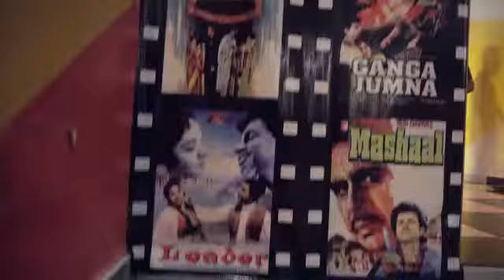کمار# دلیپ_کمار#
Dilip Kumar's Phupo (paternal aunt) was daughter-in-law of Naib of Gumbat گمبٹ - نائب آف گمبٹ KhanBahadur خان_بہادر KB SuperintendentPolice SP Khan Muhammad Rafiq Khan (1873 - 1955). She was mother of Col. Khanzada Ahmad Rafique Khan (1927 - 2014) and Superintendent Police SP Khanzada Saleem Khan Deputy Director Federal Investigation Agency FIA 1974.
Legendary hero of Bollywood, Dilip Kumar (Yusuf Khan یوسف_خان - 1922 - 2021) was Mamoo-zaad (maternal cousin) of Col. Ahmad Rafique Khan and S.P. Saleem Khan of Gumbat. Dilip Kumar had visited SeniGumbat ګمبټ Kohat کوہاٹ in 1950s to meet his Phupo - paternal aunt.